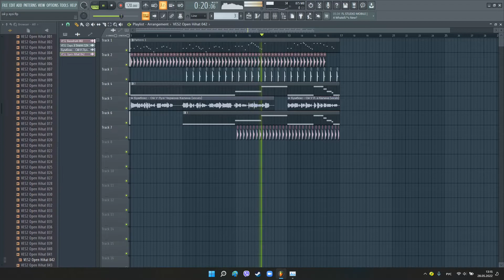Ой у лузі червона калина в FL Studio